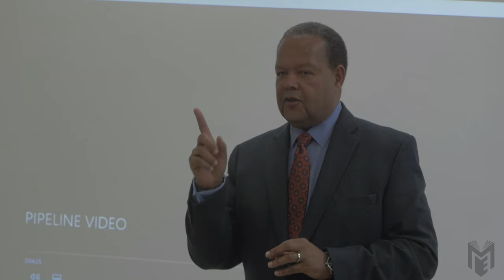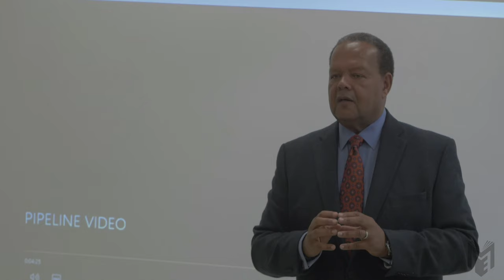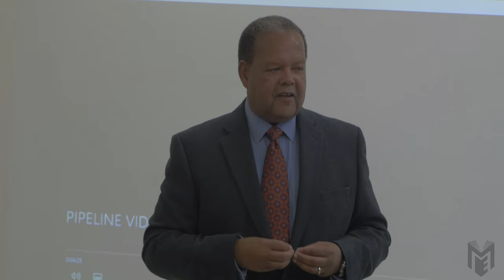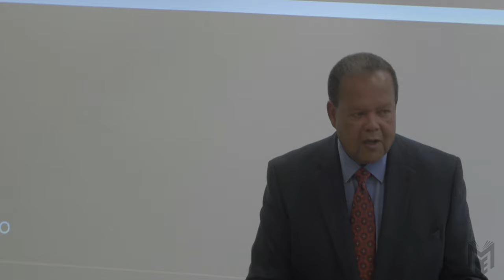Dr. Rudy Crew Discusses the Brooklyn Pipeline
Medgar Evers College has partnered with over 80 schools in Central Brooklyn to create the Brooklyn Pipeline, an intentional strategy to seamlessly connect students in the K-12 system to ensure they transition successfully into college. On October 19, 2018, president of Medgar Evers College Dr. Rudy Crew addressed the principals of the Pipeline schools and discussed how education in the 21st century must focus on globalization and collaboration in order for our students to succeed.